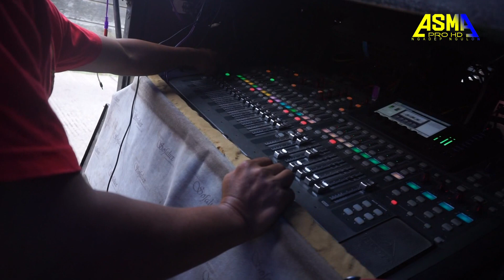Ku puja puja Voc. Rini | DUA PUTRA | Cek sound 2021